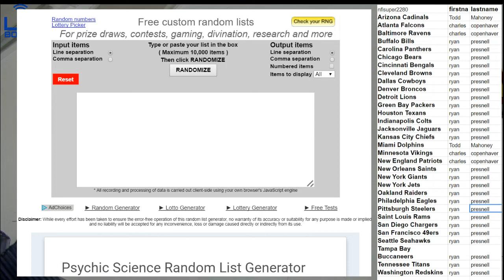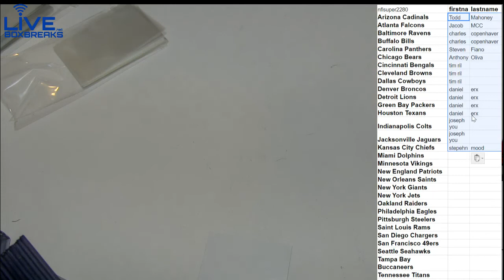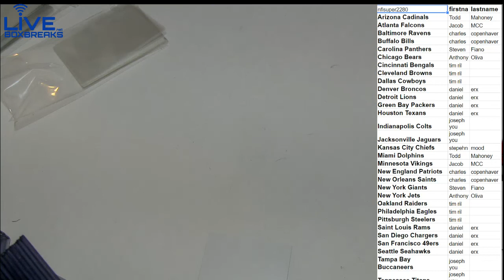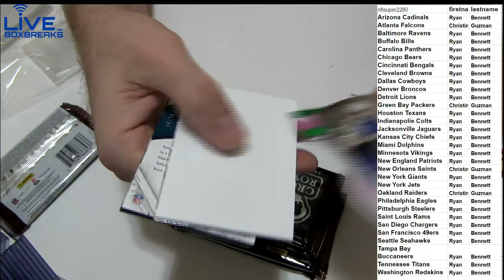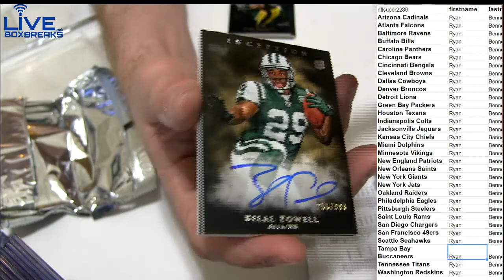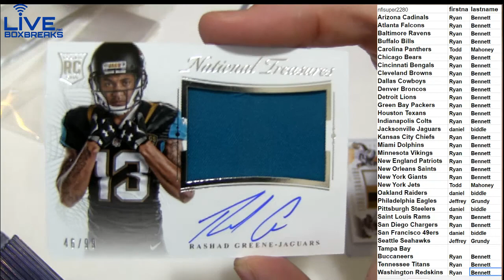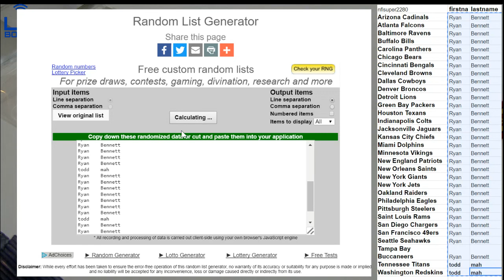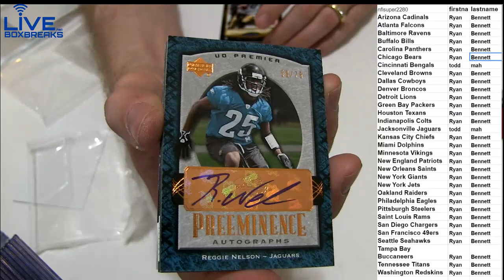NFL 2325 2331 LBB